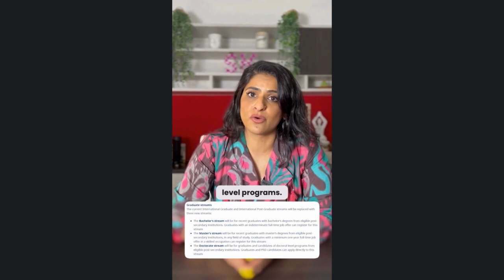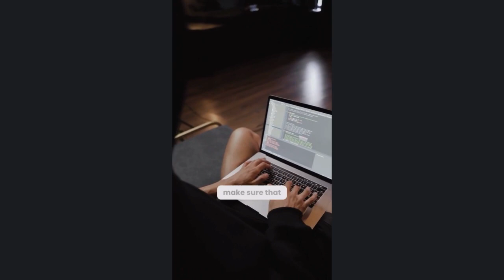Important Updates BC PNP